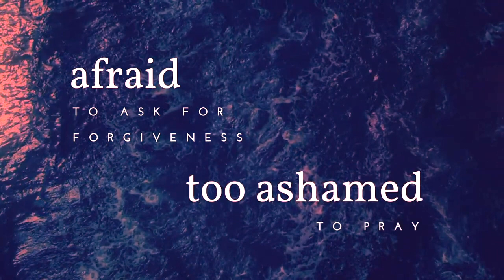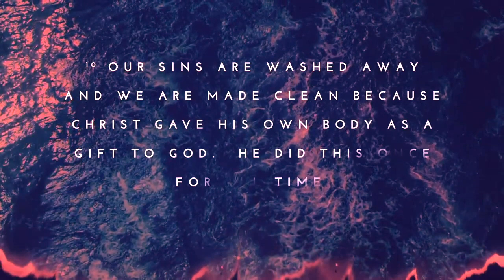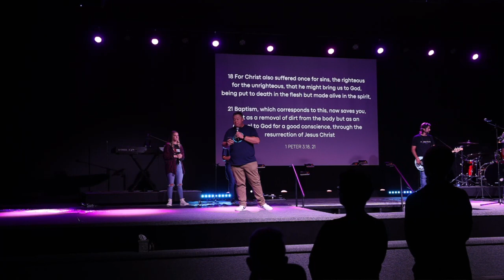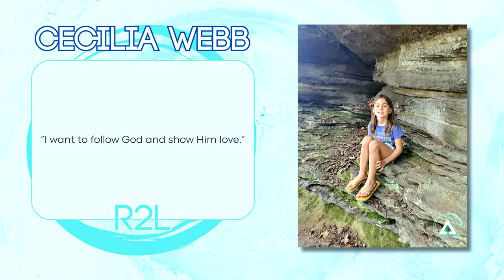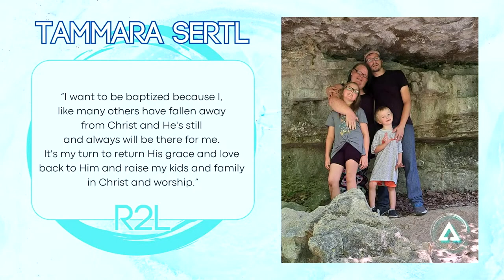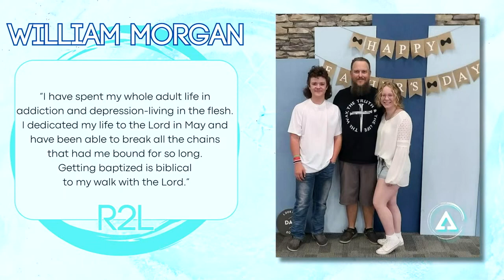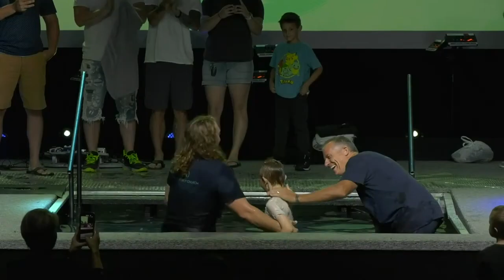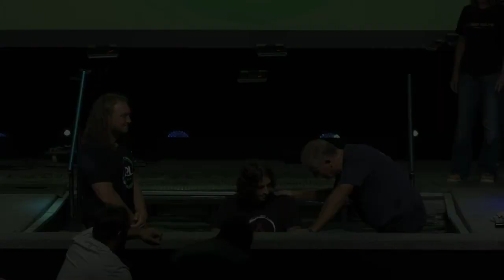The Assembly Church Live Stream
RAISED 2 LIFE - Baptism Service